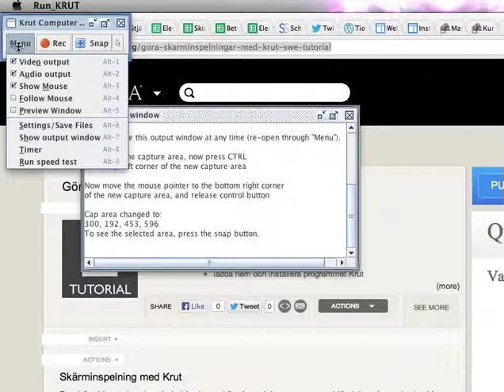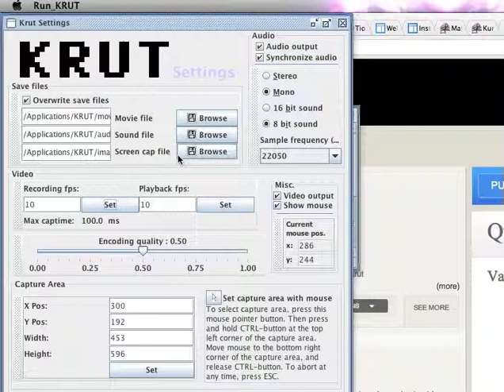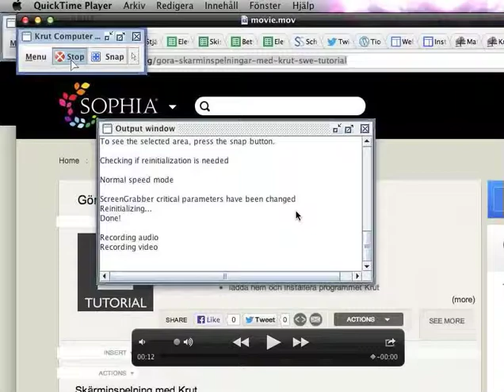Spela in skärmvideor med Krut: Så får du mindre filer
Den här videon visar hur du kan se till att filer som skapas när du använder Krut (för skärminspelning) inte blir vansinnigt stora.

I korthet:
1) Spela inte in större område än du behöver.
2) Gå in i inställningarna och ändra dels "fps" (frames per second) för inspelningen till typ 10
3) I inställningarna kan du också ändra bildkvaliteten till 0.5. Lägre än så är nog ingen bra idé.